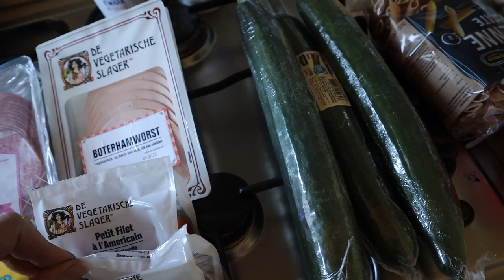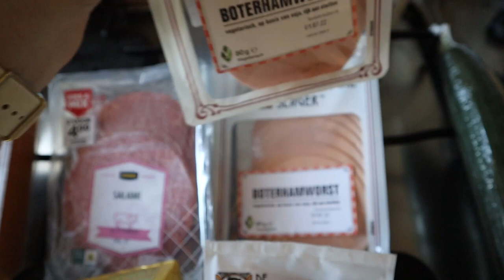WAT ETEN WIJ DEZE WEEK - Tijd voor een feestje! • Haul #38 Mariliza Pauwels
Deze week hebben we een drukke week in de agenda. Eind deze week houden we de bedrijfsbbq voor iedereen die afgelopen seizoen geholpen heeft,  is het natuurlijk vaderdag en wordt de oudste 13. Al de meer reden voor een heleboel feestjes

Maandag: Spaghetti
Dinsdag: Vega balletjes met broccoli en krieltjes
Woensdag: Surinaamse Bami
Donderdag: Groene Risotto
Vrijdag: Wrap Pizza
Zaterdag: BBQ
Zondag: BBQ of Friet met snacks